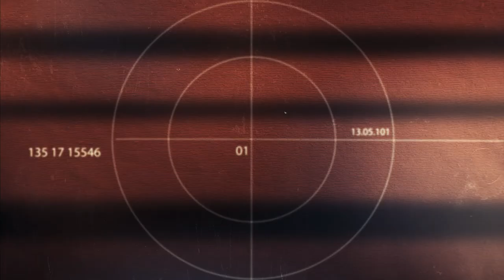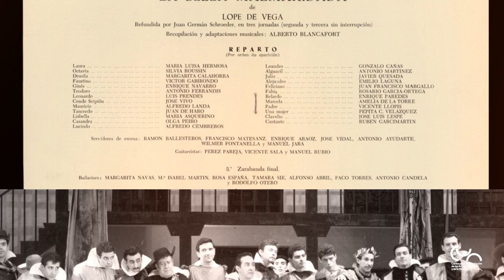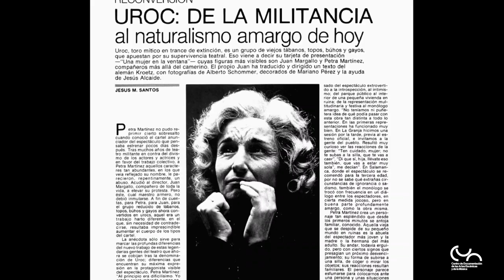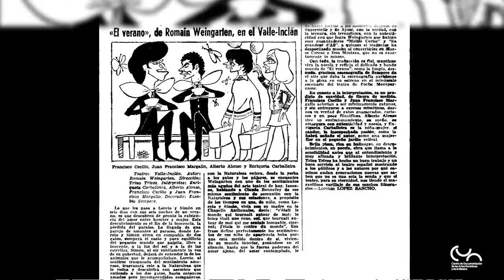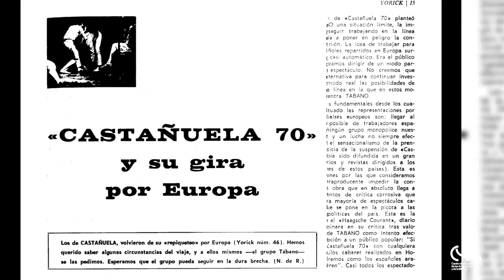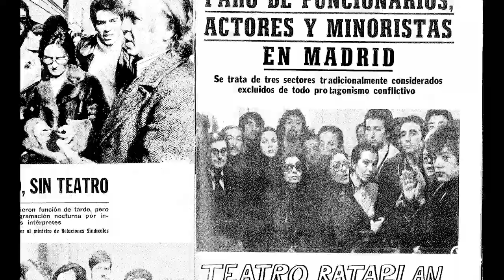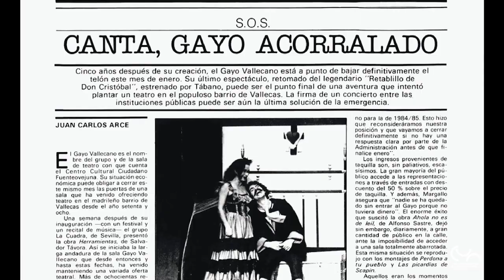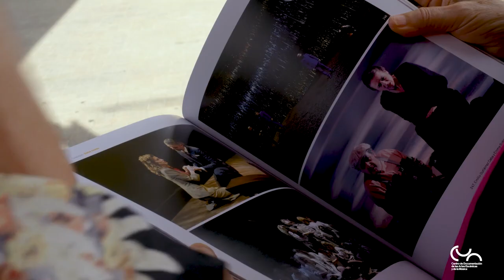Figuras. Entrevistas de la Escena, n. 7. Entrevista a Petra Martínez y Juan Margallo.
Figuras. Entrevistas de la Escena, n. 7. Entrevista a Petra Martínez y Juan Margallo, por Rosa Alvares. Edición de vídeo: Ana Lillo. Centro de Documentación de las Artes Escénicas y de la Música. INAEM. Ministerio de Cultura y Deporte de España.